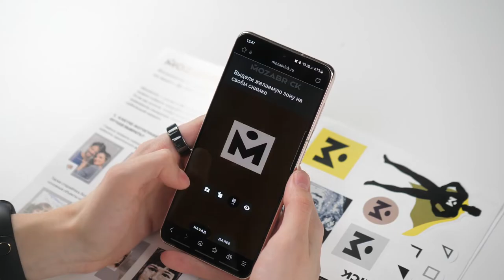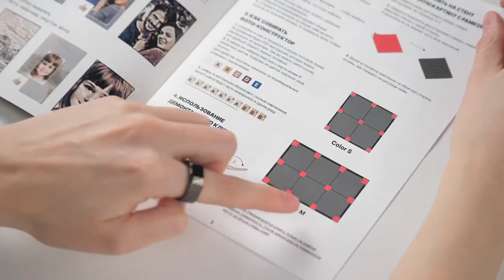Mozabrick Color цветной бесконечный фото конструктор по вашей фотографии Новинка 2022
Вы спросите, что такое MOZABRICK Color? MOZABRICK Colorе - это фото-конструктор, который можно пересобрать бесконечное количество раз! Фотографируйте, фантазируйте и собирайте свои картины в стиле пиксель-арт.

Легко разобрать и снова собрать. А создать инструкцию для сборки очень просто: всего то надо загрузить вашу фотографию на сайт, а нейросеть сделает свое дело за несколько секунд.

Купить набор фотокартины для себя:
Фото-конструктор Color (M/10500 кубиков) (MOZABRICK)